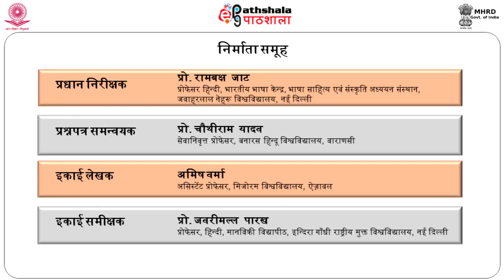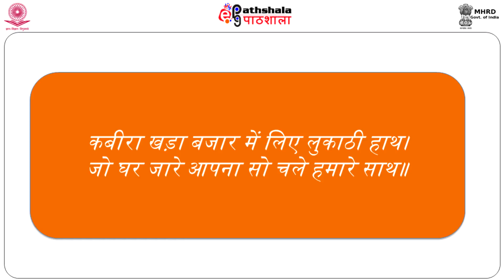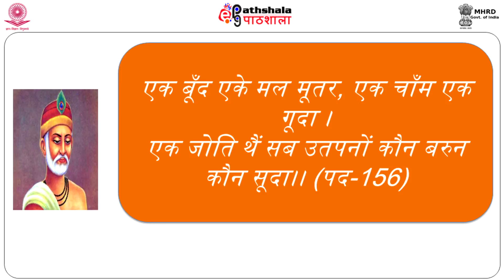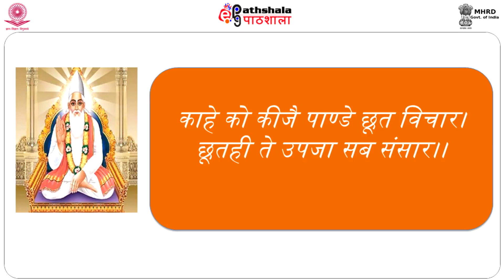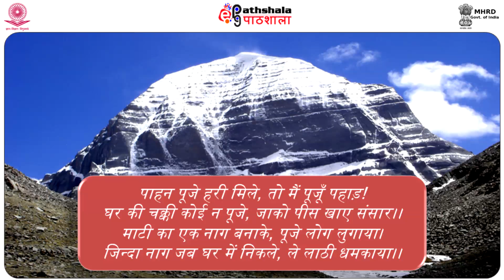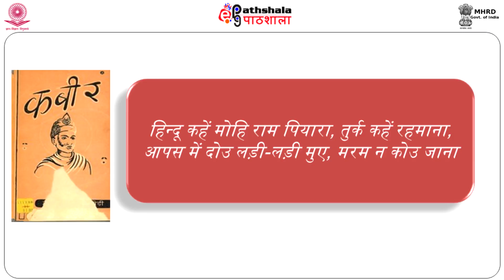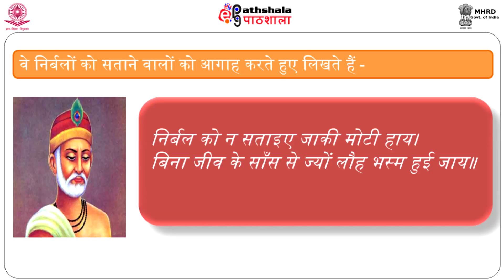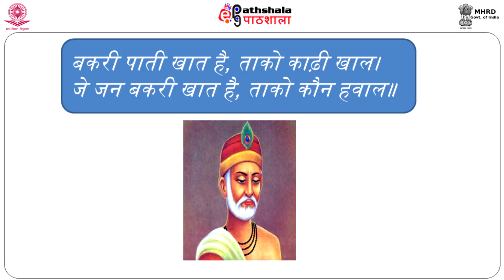M 09 कबीर सामाजिक विद्रोह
Subject:Hindi
Paper:Madhykaleen Kavya ii (Bhakti Kalin Kavya )